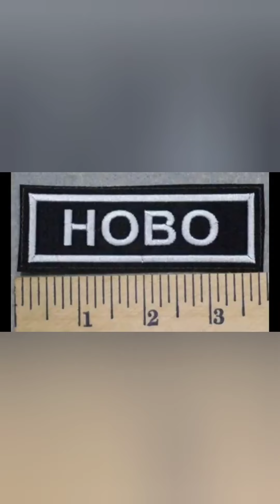this video is for nomad Sam homeless hobo